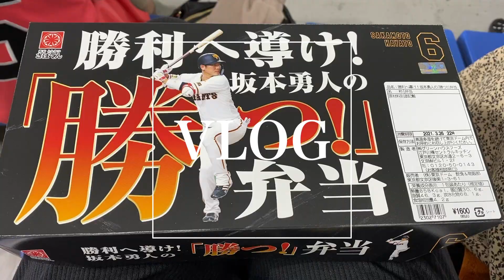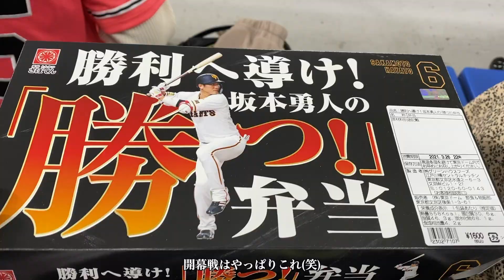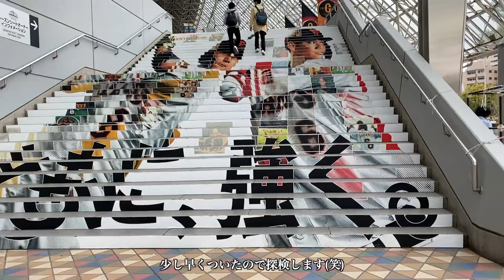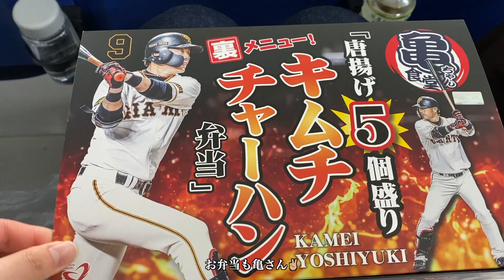【vlog】開幕戦と第3戦｜ジャイアンツ｜gカフェ｜サヨナラHR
開幕戦と日曜日の第3戦に行った際、動画を少し撮ったので編集してみました